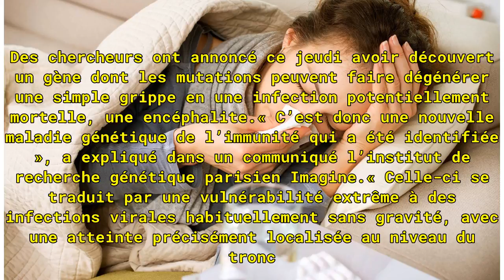Des chercheurs ont découvert une maladie génétique qui rend une simple grippe mortelle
Un gène serait responsable d’un affaiblissement des défenses immunitaires chez de rares enfants qui rendrait la moindre grippe mortelle. Des chercheurs ont annoncé ce jeudi avoir découvert un gène dont les mutations peuvent faire dégénérer une simple grippe en une infection potentiellement mortelle,...